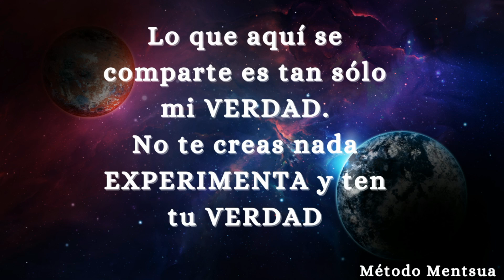DECRETO PODEROSO RIQUEZA✨🌈💍-RETO 7 DÍAS PRUEBA Y VERÁS😊🧘🏻‍♀️🎩✨💓